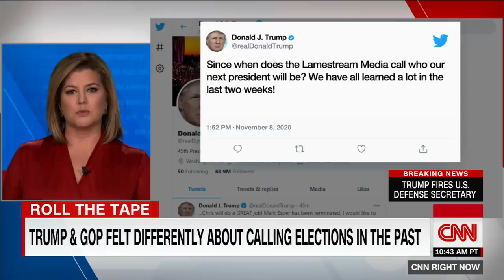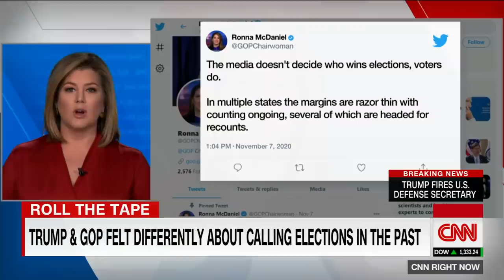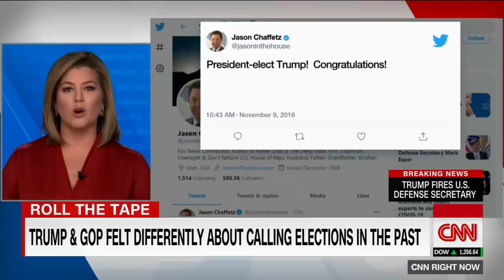Keilar sounds off on Trump's response to election defeat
CNN's Brianna Keilar discusses President Trump's complaints about the media calling the 2020 election for President-elect Joe Biden and his refusal to accept defeat.